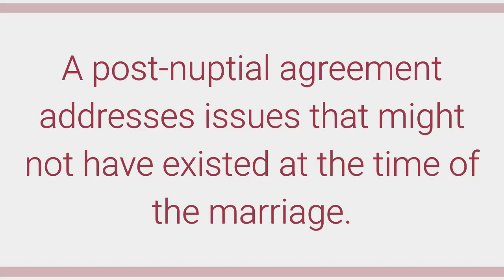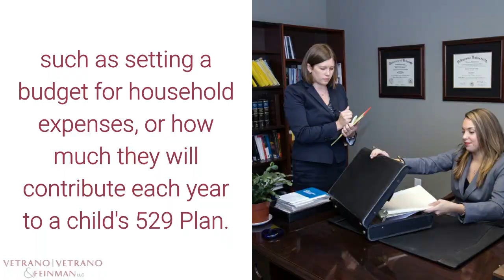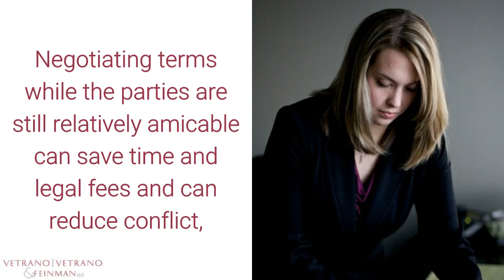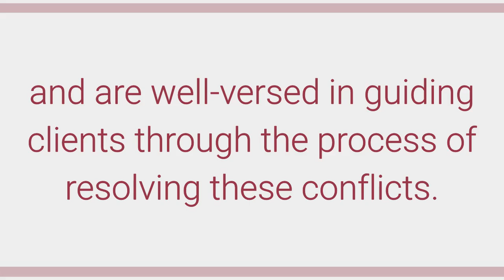Family Lawyers Discuss Post Nuptial and Mid Nuptial Agreements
Couples are increasingly choosing to negotiate post-nuptial or mid-nuptial agreements to set guidelines or make stipulations for conflicts that have arisen during the marriage. Learn about whether such an agreement is right for your family.

Vetrano | Vetrano & Feinman’s family lawyers are skilled and experienced with family law issues and can help you through a difficult divorce process as well as alimony, child custody, or child support cases.